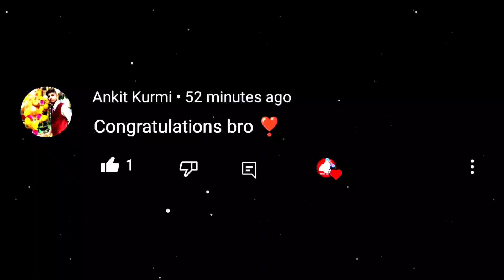Indian Army Excuses Edit | Republic Day Edit Status | 26 Janberay Edit